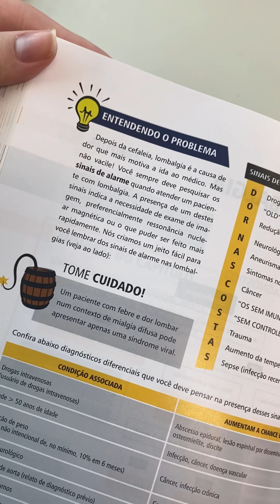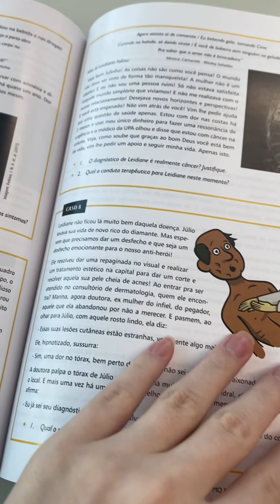Yellowbook Como fazer todos os diagnósticos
Já pensou ter um livro com o passo a passo de como realizar mais de 300 diagnósticos?
Com uma metodologia super didática, focada na prática, nunca foi tão fácil ganhar confiança na hora de realizar um diagnóstico.
Acesse sanarsaude.com, conheça o livro Yellowbook Como Fazer Todos os Diagnósticos e se surpreenda